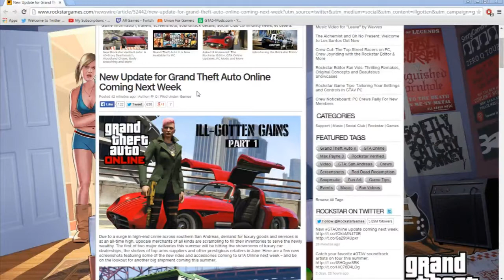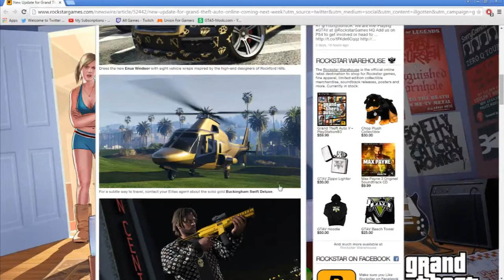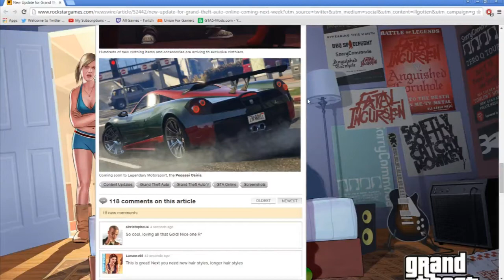GTA 5 ONLINE: NEW DLC NEXT WEEK!! - "ILL-GOTTEN GAIN PART 1" New DLC - Vehicles, Guns & More (GTA V)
Source!